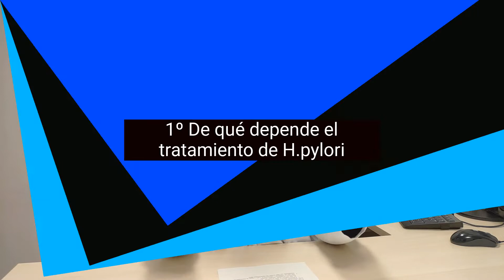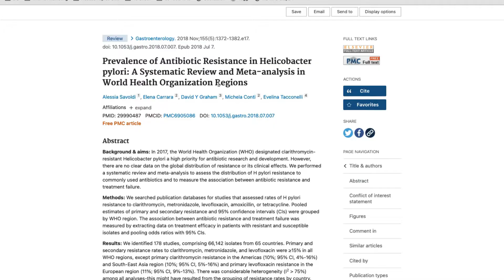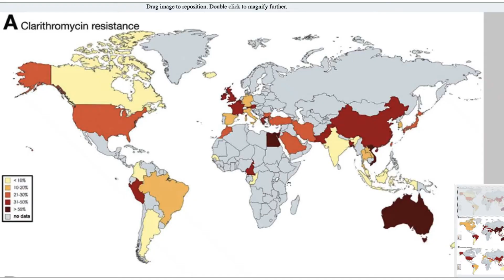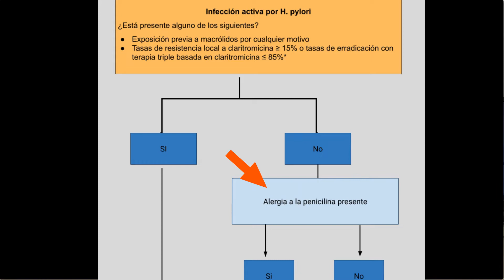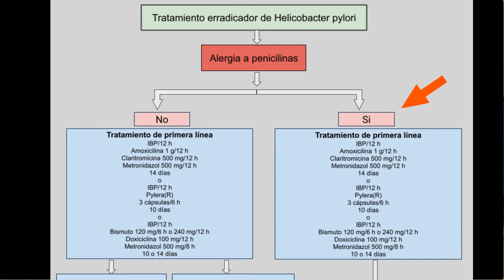📣 Actualizado 2024 - Helicobacter pylori tratamiento más efectivo ✅ según zonas y resistencias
Si quieres saber MÁS sobre Helicobacter pylori, NO PUEDES perderte esto...

Helicobacter pylori,  tratamiento más efectivo

¿Cuál es? ¿Que antibióticos tomar?

¿Cuál es el mejor tratamiento para erradicar el Helicobacter pylori?

Puede parecer muy simple, pero la respuesta es DEPENDE

En los tratamientos para Helicobacter pylori estamos hablando de fármacos, y no lo podemos tomar a la ligera.

Encontrarás varios videos por aquí y por allá, que muchas veces no están actualizados y te dicen debes tomar esto.

Pero el mejor tratamiento para Helicobacter pylori PARA TÍ, depende de algunos factores personales e incluso, de donde vives.

En este video te cuento:
-Cómo eliminar el Helicobacter pylori en adultos
-Qué medicamentos combaten el Helicobacter pylori
-Cuánto tiempo dura el tratamiento de la bacteria Helicobacter pylori

00:00 Intro
02:40 Parte 1: De qué Depende el Tratamiento de Helicobacter pylori
08:18 Parte 2: Tipos de tratamiento para Helicobacter pylori
10:45 Parte 3: Consejos adicionales del tratamiento de H.pylori

Estudio Metaanálisis 2018 de Resistencia a antibióticos del H.pylori

Y dale a la campanita para que Youtube te avise cuando publique nuevos videos.

Si quieres que te ayude personalmente a mejorar tus problemas digestivos después de las comidas, podemos hacerlo en la consulta online:

También te puedan interesar estos vídeos:

4️⃣ Qué es la DISPEPSIA, Síntomas principales👨🏼‍⚕️ y cómo se diagnostica 🏥
5️⃣ Cómo Mejorar la DIGESTION INTESTINAL ✅ 14 Consejos + 📝Plan de Acción

Si quieres saber más de Colon Irritable, Sobrecrecimiento bacteriano, Intolerancias Alimentarias, problemas digestivos y nutrición, SUSCRÍBETE A MI CANAL  ⏩ , y haz clic en la campanita🔔 para que Youtube te avise cuando suba  nuevos videos📹

📝 Mi blog, en el que hablo sobre Sobrecrecimiento bacteriano, Colon Irritable, Molestias Digestivas, Nutrición y Salud

⚠Nota aclaratoria⚠: Estos videos tienen fines de educación y no pueden ser tomados como consejo médico. No me hago responsable de las decisiones que tomes fundamentadas en este vídeo. No conozco tu situación, y la recomendación de este vídeo puede cambiar en función de tus circunstancias. Para cualquier duda consulta a tu médico.